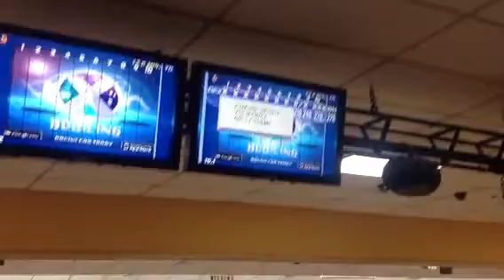SWARM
SWARM BRUNSWICK